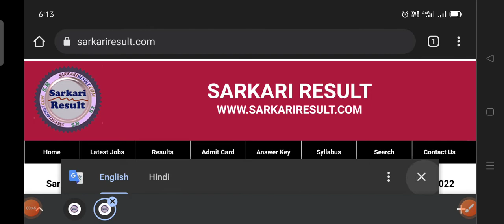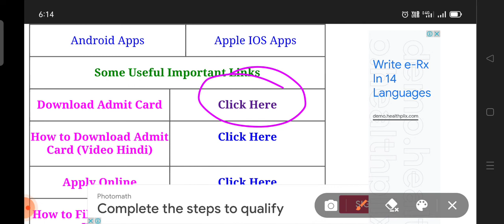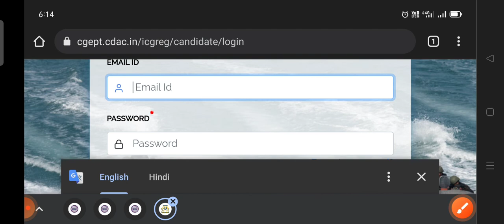Join Indian Coast Guard Yantrik / Navik 02/2022 Exam City / Admit Card 2022